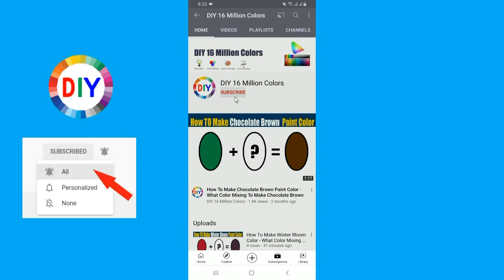How To Make Apple Butter Color - What Color Mixing To Make Apple Butter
In this color mixing video tutorial I want to show you How To Make Apple Butter Paint Color by mixing Primary Colors to make Apple Butter Paint Color
Apple Butter Color is most demanded color by artist and people are looking for to make own Apple Butter at home by Mixing  other colors to make Apple Butter .
So in this video I have show you How To Make Apple Butter Paint Color using easy way.